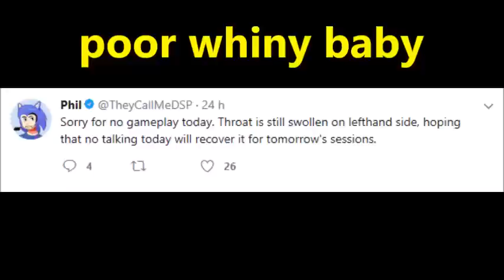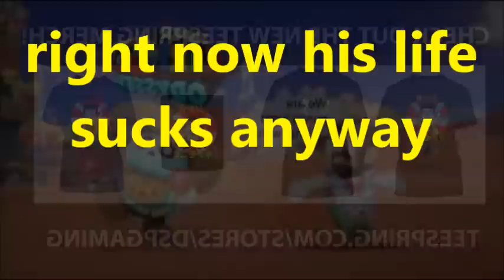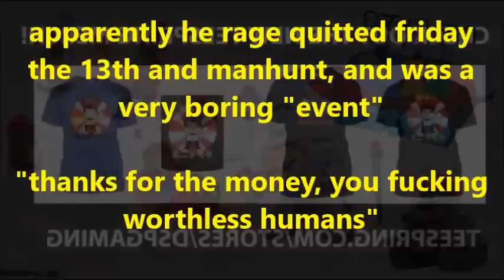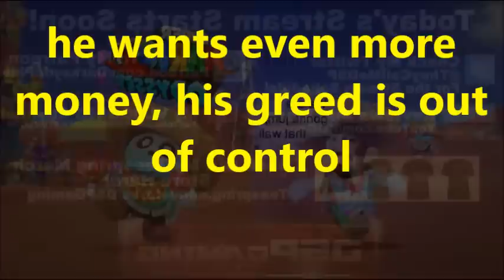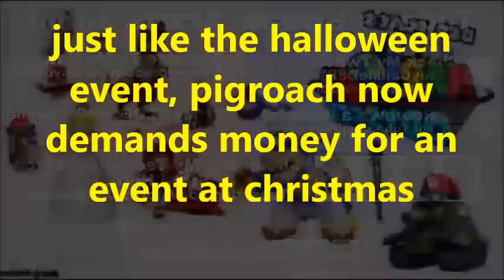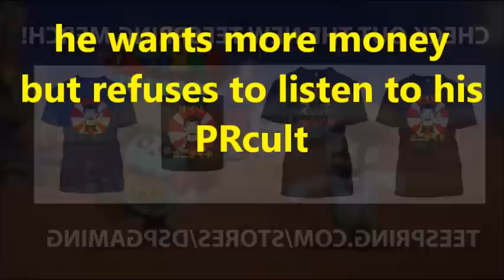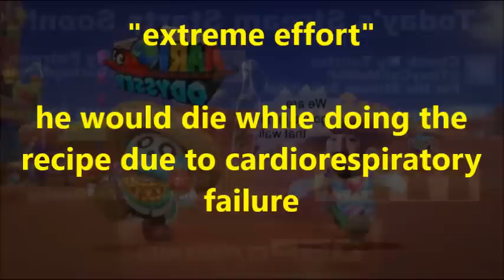DsPgaming--health problems-|-1 year beggacy on twitch-|-paytreon goal was not reached